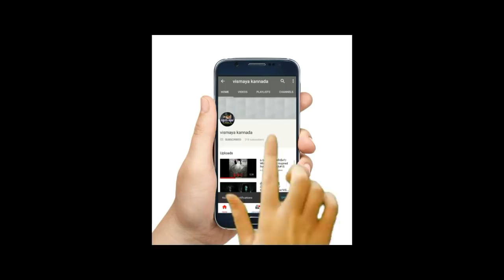ರಹಸ್ಯಮಯ ಪ್ರಾಚೀನ ಆವಿಷ್ಕಾರಗಳು PART 2/ANCIENT INVENTIONS PART 2